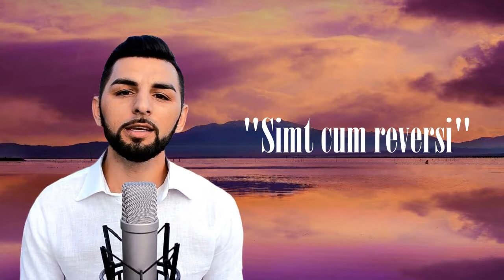Mihai Manole - SIMT CUM REVERSI (acustic)